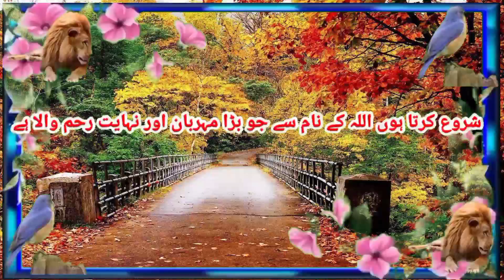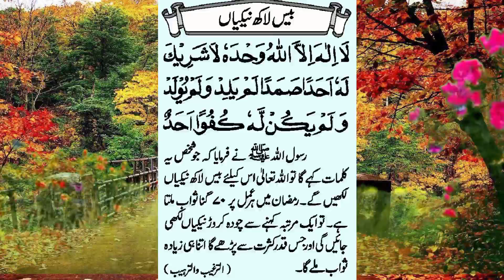A means of earning two million virtues,بیس لاکھ نیکیاں کمانے کا ذریعہ,दो करोड़ पुण्य कमाने का जरिया,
A means of earning two million virtues,بیس لاکھ نیکیاں کمانے کا ذریعہ,dua to start, pers scares,Hell f,decree of the belo Prophet,person with good morals, Modesty is partAlso to interced and testi Works that bring prosperity Read this dua before starting the prayer،God's decree of the beloved Prophet is a matter of goodness,No action is pure without intention,how to make Paying one-fifth of the boo,A believing Muslim should be afraid of Allah,A believing Muslim is afraid of the، the funeral is an entry into faith,Deen Islam Shariat Giving Zakat is also an admission of faith,
islamic 40 hadees the light,